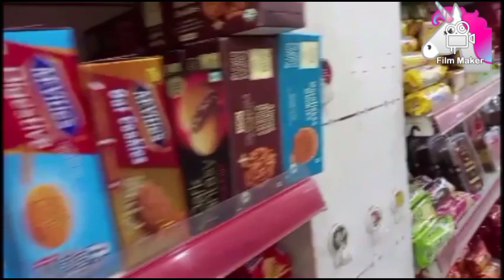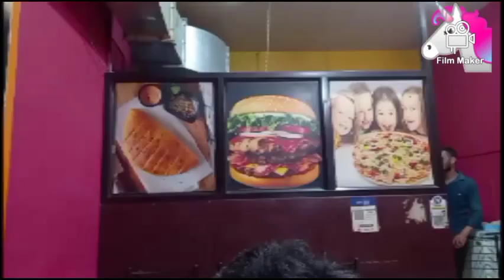raksha Bandhan shopping vlog || ft aadhya wazir || Jammu